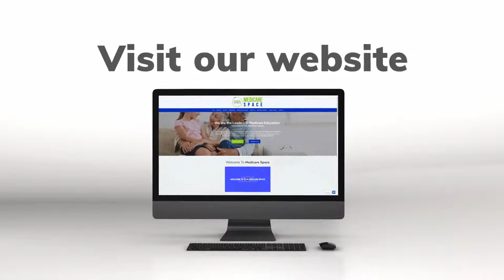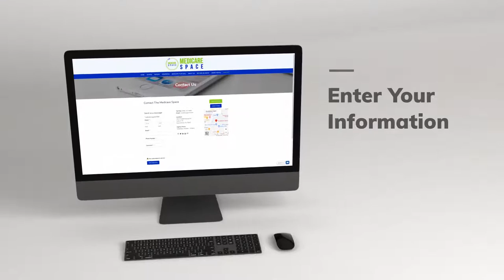The Secret to Saving Money on Insurance in Texas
Watch this video to learn the secret to saving money on your insurance policies.

Or visit our agency at:
The Medicare Space
4522 Fredericksburg Rd.

► Need help with your Medicare Questions? Victoria can help you understand Medicare and help you enroll into a Medicare plan that is right for you. Medicare Insurance Agency in San Antonio, Texas helping people nationwide.

► Are you looking for a new career in “The Medicare Space”? There are so many people out there that need help understanding Medicare and all the moving parts and as much as I would LOVE to help every single Medicare recipient we can use your help.